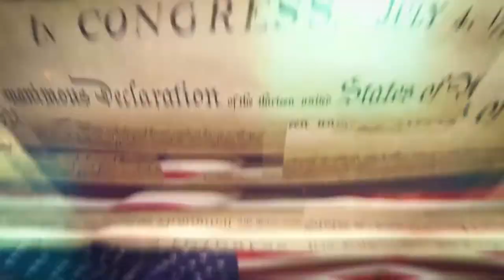Episode 98 - Jessica Brougham and Jen Figueroa & Dan Spiess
First, we will be joined by Jessica Brougham and Jen Figueroa from Gainesville Area Rowing. Then the Second half of the show, we will be joined by Dan Spiess, Producer of the Tom Petty Weekend Festival.
Be sure to tune in on Tuesday, October 4th at 4 PM for a great show!